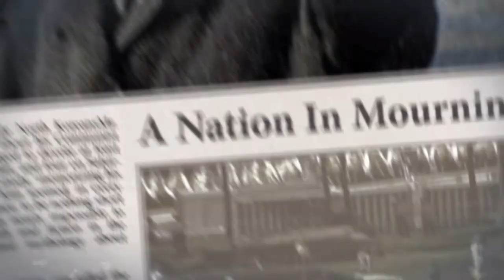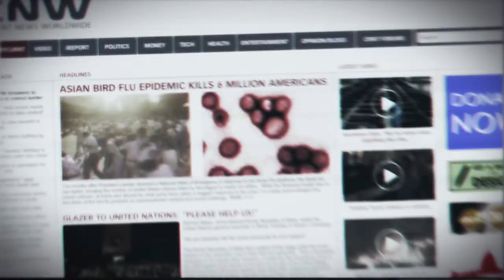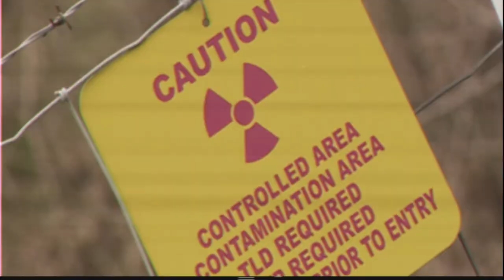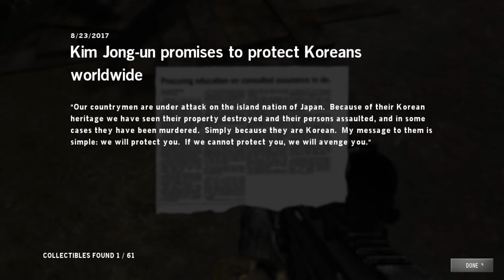Homefront (PC Gameplay 2022) - Part 1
Homefront Walkthrough Gameplay FULL GAME. Welcome to the official series of the HomefrontLet's Play. This series will include the Homefront full game's story plot, cutscenes, campaign missions, cinematics, all character upgrades, all ability unlocks, all missions including beginning and ending, review and first impressions. This series will contain Homefront gameplay recorded at 1080p 60FPS.

Homefront is a 2011 first-person shooter video game developed by Kaos Studios and published by THQ. The game tells the story of a resistance movement fighting in the near-future against the military occupation of the Western United States by North Korea.

The year is 2027. The world as we know it is unraveling after fifteen years of economic meltdown and widespread global conflict over dwindling natural resources.
A once proud America has fallen, her infrastructure shattered and military in disarray. Crippled by a devastating EMP strike, the USA is powerless to resist the ever expanding occupation of a savage, nuclear armed Greater Korean Republic.
Abandoned by her former allies, the United States is a bleak landscape of walled towns and abandoned suburbs. This is a police state where high school stadiums have become detention centers, and shopping malls shelter armored attack vehicles. A once-free people are now prisoners… or collaborators… or revolutionaries.
Join the Resistance, stand united and fight for freedom against an overwhelming military force in Homefront’s gripping single player campaign penned by John Milius (Apocalypse Now, Red Dawn). Stand alongside a cast of memorable characters as an emotional plot unfolds in this terrifyingly plausible near-future world. Experience visceral, cinematic first-person shooter action as you fight your way across Occupied USA using guerrilla tactics, and commandeer military vehicles and advanced drone technology to defeat the enemy.
Multiplayer brings epic warfare to the online arena as infantry, tanks, attack helicopters and combat drones battle across huge, open battlefields. A rich feature set offering layers of tactical depth combined with a game-changing innovation in the multiplayer space will set a new benchmark in online warfare.
Discover a terrifyingly plausible near-future world – the familiar has become alien in this nightmare vision of Occupied USA
Fight for a cause – join a cast of memorable characters as your resistance cell wages a guerrilla war against overwhelming military odds in the name of Freedom
Witness the human cost of war – a gripping story from the pen of John Milius is told through immersive, interactive 1st person cut scenes
Experience explosive FPS gameplay – battle through a dynamic mix of infantry and vehicle combat in a gripping single player campaign boasting intense, memorable set pieces
Take the battle online – experience large scale multiplayer action like never before in epic infantry and vehicle warfare